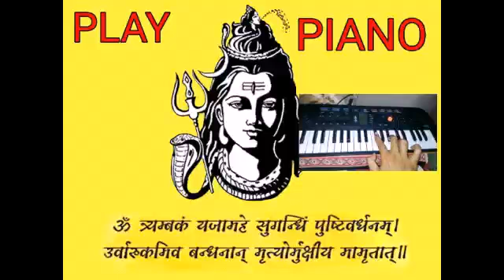LordShiva महा मृत्युंजय मंत्र Play on PIANO